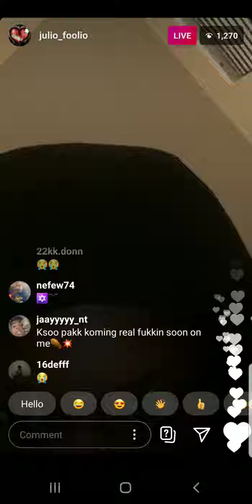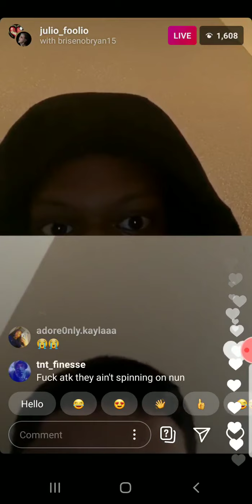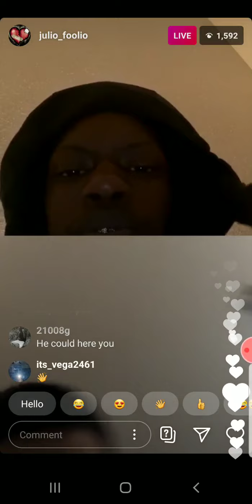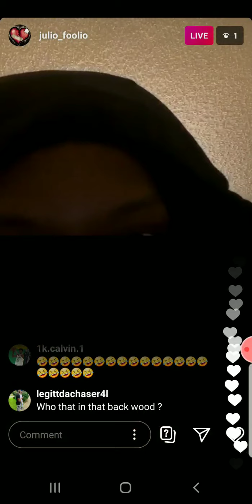JULIO FOOLIO LIVE..TELLS ONE OF HIS FANS I GOTTA GET U SOME P*$SY.....🤣😂.💯🙏